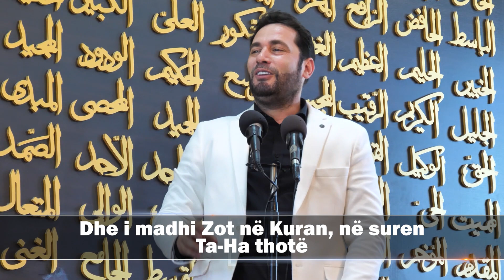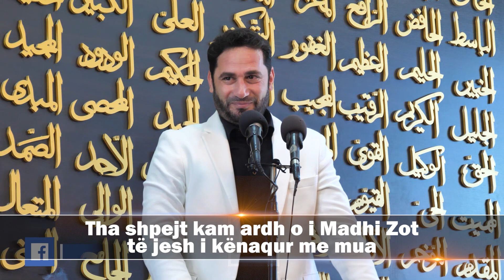Dashuria e profetit Musa a.s per Krijuesin e Gjithesise